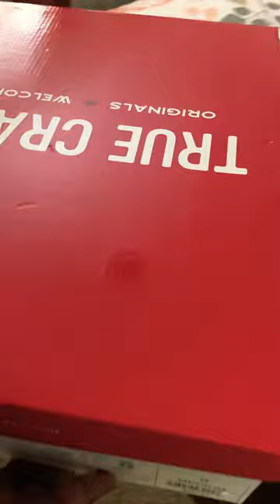Get Ready For Cowboy Boots.